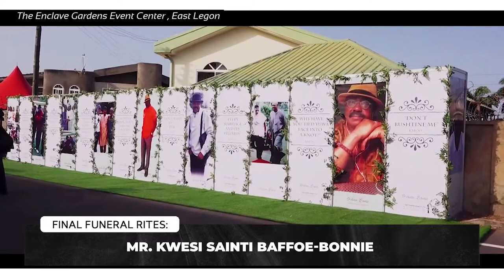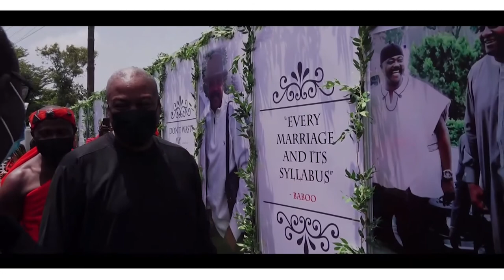FINAL FUNERAL RITES OF MR. KWESI SAINTI BAFFOE-BONNIE (A.K.A. BABO)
AT THE ENCLAVE GARDENS EVENT CENTER
SATURDAY 26TH JUNE 2021..